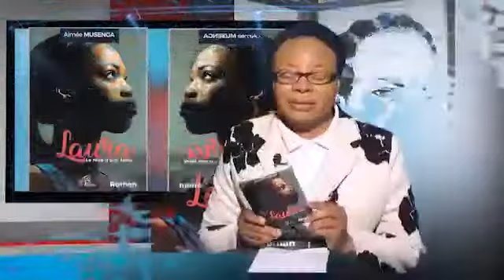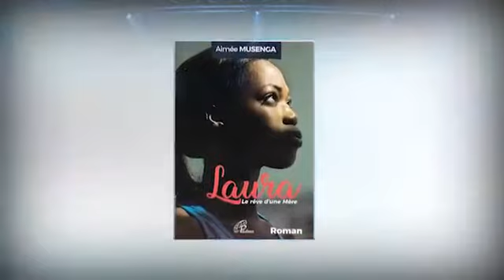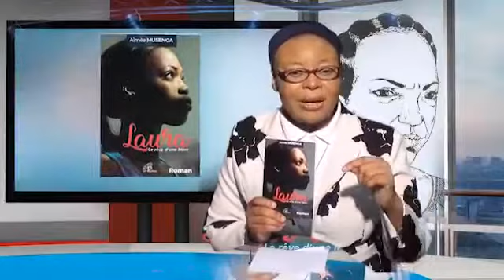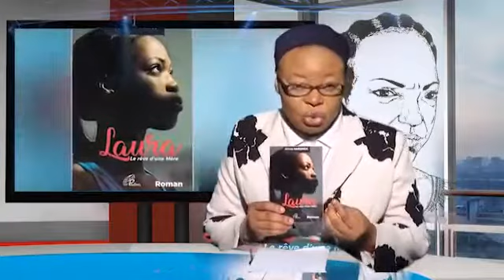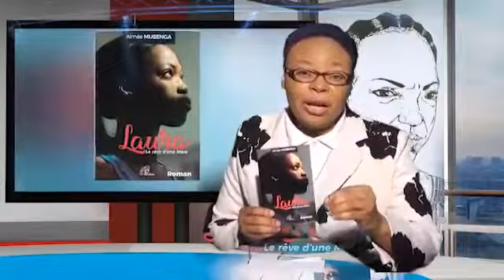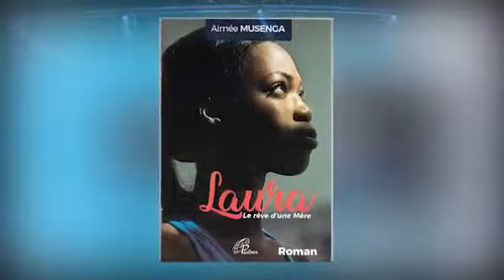Présentation du Roman Laura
Prendre la vie du bon côté.